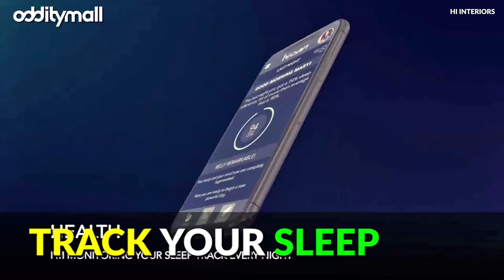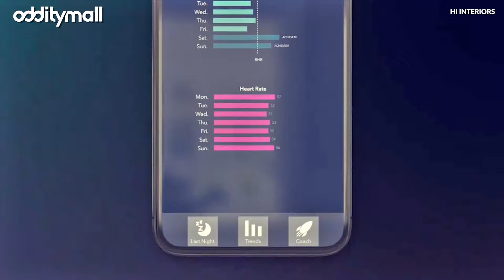This Smart Bed Is From The Future!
This incredible new bed by HI Interiors is apparently from the future! It combines automatic bed drapes, with an integrated movie theater system, sleep tracking, lighting, and more!